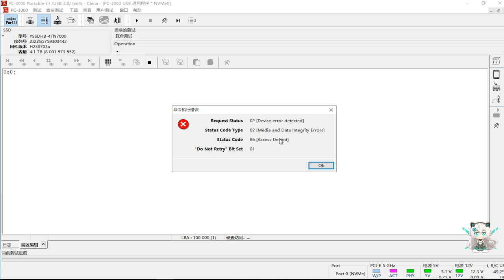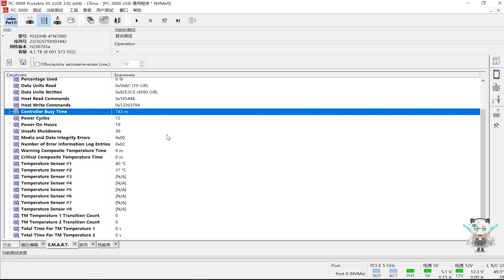准新的4TB超大容量固态硬盘塌房了